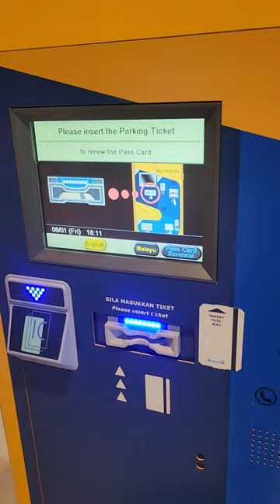How the pay parking ticket machine sounds like in Malay